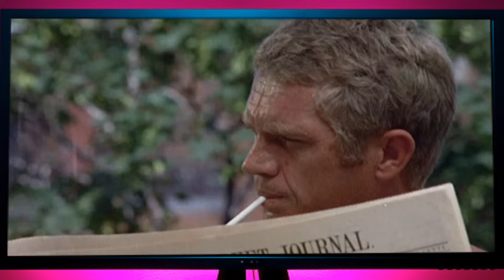「風のささやき The Windmills Of Your Mind」 サウンドトラック ミシェルルグラン Michel Legrand